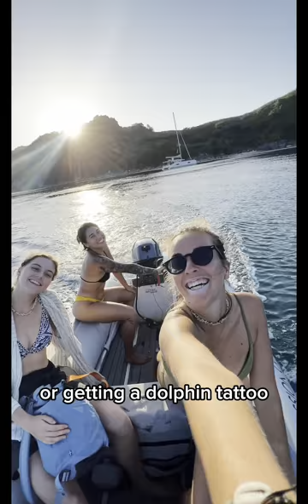When you find your tribe